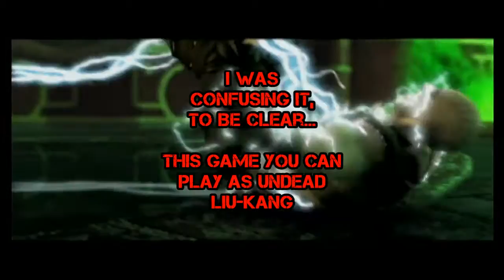Mortal Kombat: Deception - Not Tetris, Puzzle Fighter! - Part 1 - EFG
We play the Mortal Kombat version of puzzle fighter!

@AlienStrain - Andrew

@DreamerSamaZero - Jay

@DomenicoDorrico - Dom